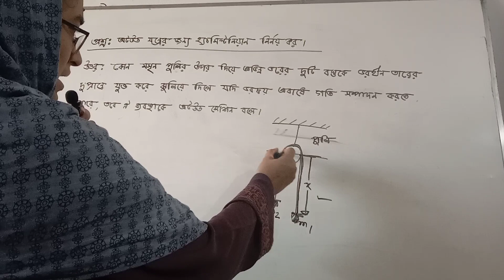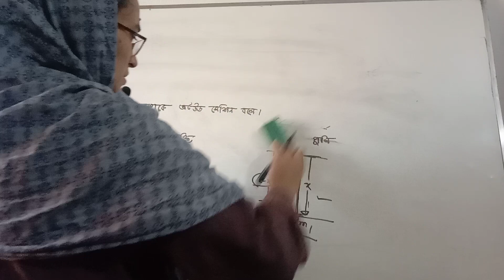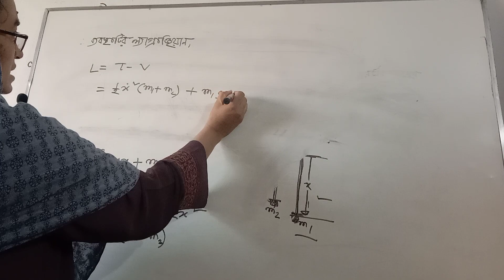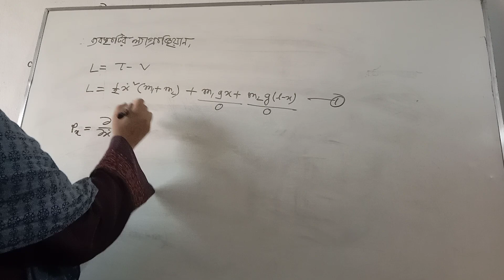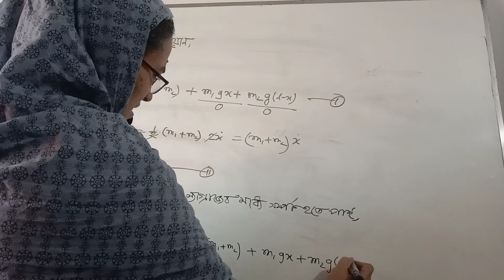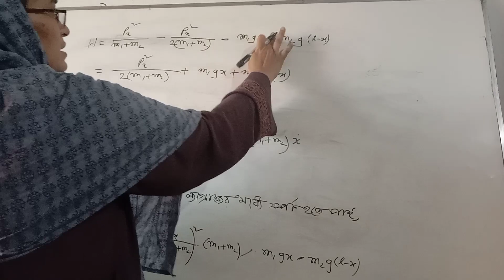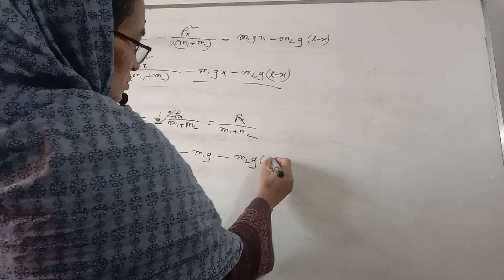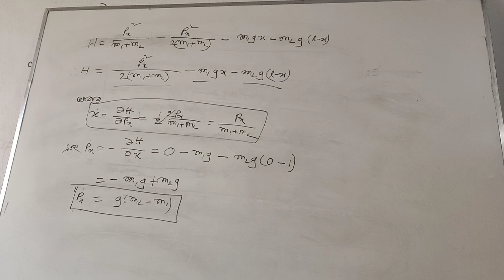অট উড যন্ত্রের জন্য হ্যামিল্টনিয়ান নির্ণয় কর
ধন্যবাদ